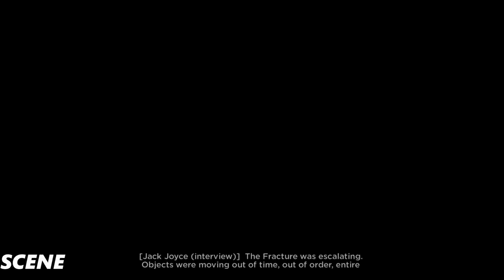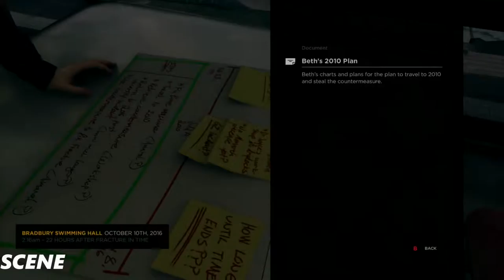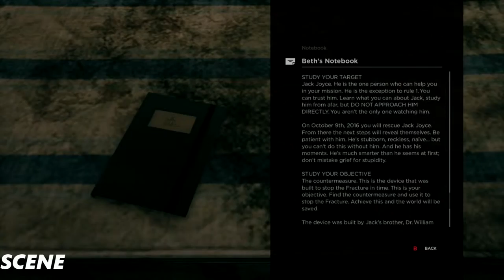Quantum Break Gameplay Walkthrough Gameplay PART16-NEW MAN- (1080p 60FPS)